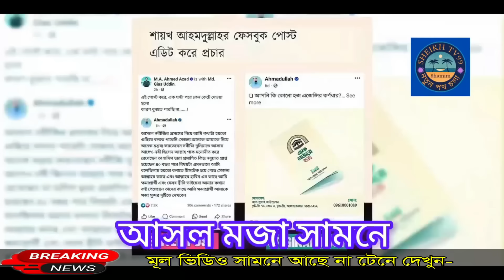Ajker Bangla Khobor 03 Jun 2024 | Bangladesh Letest News | Somoy Sangbad News | E- 06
Ajker Bangla Khobor 03 Jun 2024 | Bangladesh Letest News | Somoy Sangbad News | Bangla News | Gohin TV | E- 06
শায়খ আহমাদুল্লাহ হুজুরের কাছে ক্ষমা চাইলেন তাহেরী হুজুর || sheikh ahmadullah hujur || Dr Zakir Naik